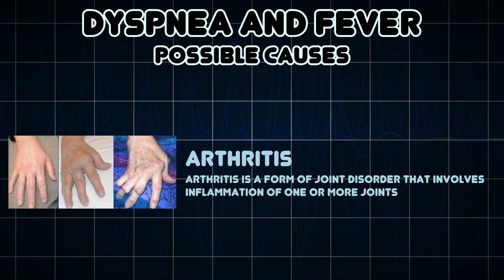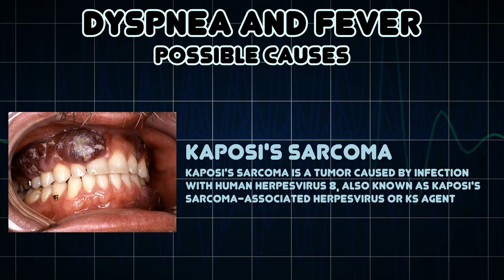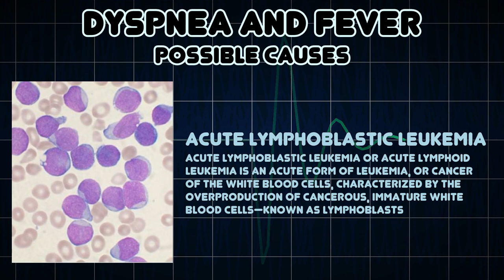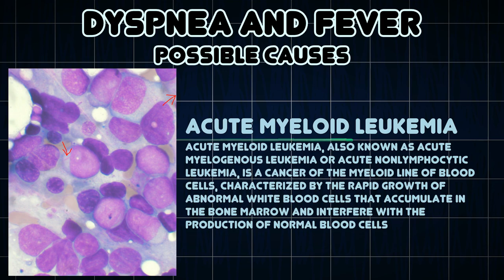Dyspnea and Fever (Medical Symptom)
Possible causes of Dyspnea and Fever (Medical Symptom)